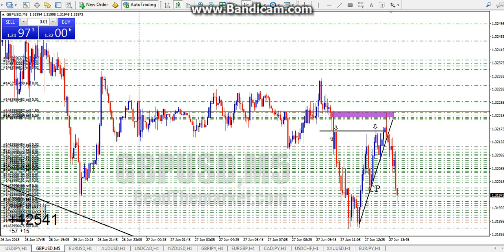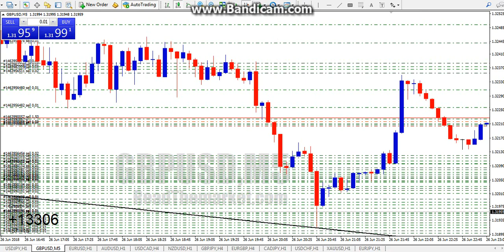setup compression gbpusd 27/6/18